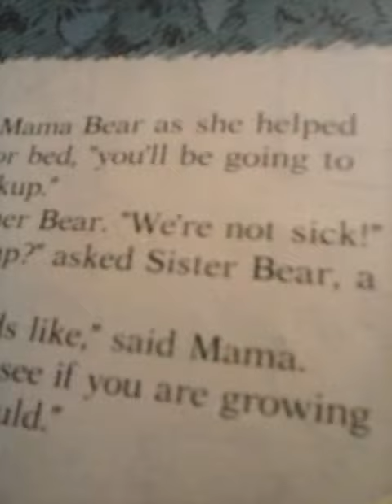July 14, 2019